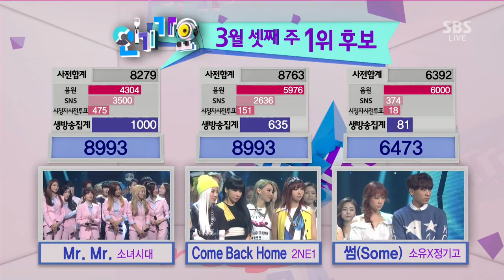투애니원 (2NE1), 소녀시대 제치고 1위 @인기가요 Inkigayo 140316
SBS 인기가요 Inkigayo 762회(Ep.762)
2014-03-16